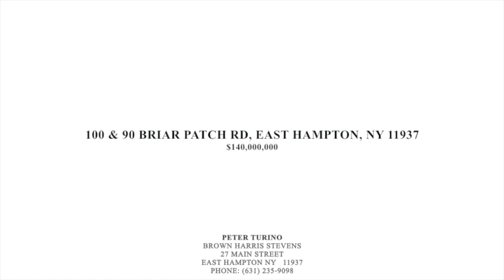100 & 90 BRIAR PATCH RD, EAST HAMPTON, NY 11937 House For Sale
Listing agent:

Peter Turino
Brown Harris Stevens
27 Main Street

Home is located at 100 & 90 Briar Patch Rd, East Hampton, NY 11937

Price: $140,000,000